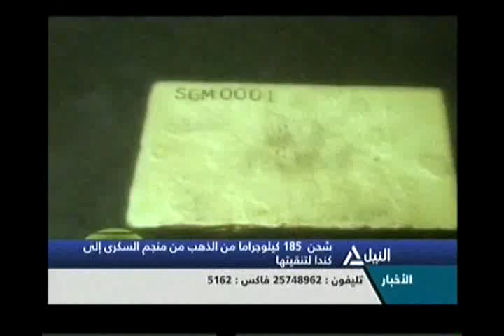بانوراما النيل الثانية عشر ظهراً 15-5-2014(3)